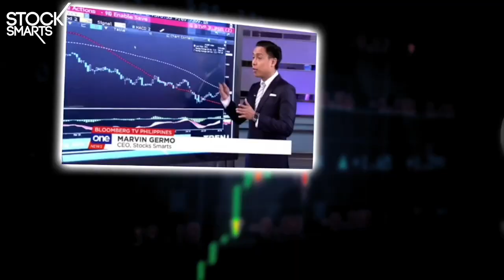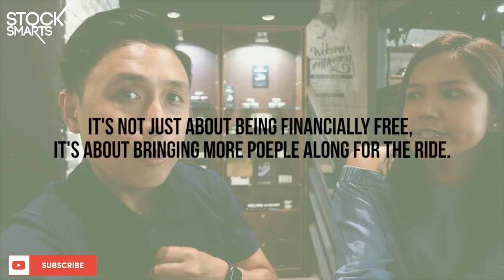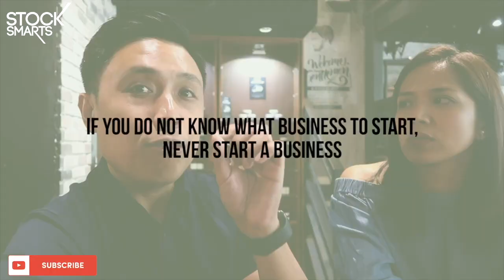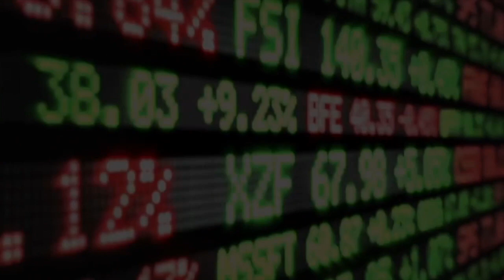MY STOCK MARKET INVESTING STORY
Hi everyone!

This is basically the Marvin Germo stock market investing backstory video!

This video is part 3 out of 4 of our vlog series with  Tina Balthazar, the CO-Founder of Balthazar shoes, In the first two videos, Tina Baltazar shared her story as an entrepreneur and how she built Balthazar shoes from scratch!

In this video, Tina flips the tables and grills me with so many questions like:

What is your stock market investing story?
How did you start investing in the stock market?
What is your story and why did you invest early?
What are your stock market investing tips?
Any stories how how you can do well in the stock market?
How and why should you start investing in the stock market?
How and why should people invest in the stock market?
Tips and stories on how you can do well on your business?

That and more in a series of videos with Tina Baltazar! I hope you enjoy this video and I do hope you learn a lot from this!

For the first two videos with Tina Baltazar you can clock this links:

ONLINE COURSES

28 A Roxas Chua Circle Pacific Village, Muntinlupa City, Metro Manila, Philippines